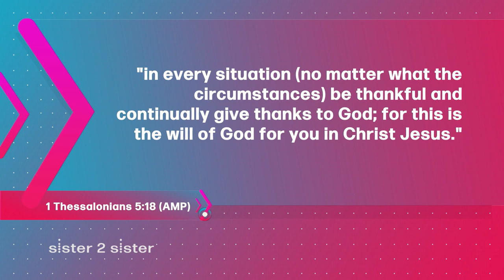Sister 2 Sister: Opening season #9!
Join the sisters of Sister 2 Sister when we ask: When you get to heaven, what question do you want to ask God? What does it mean to be a Christian? And... How do you make sense of bad things happening in the world if God is loving?